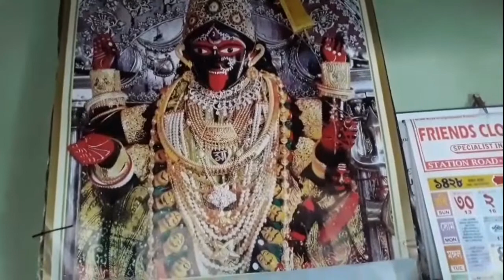my daily morning blog soumen roy chatterjee kolkatta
my daily morning blog আমরা কোথায়গেলাম ঘুরতে soumen /chandrani kolkatta